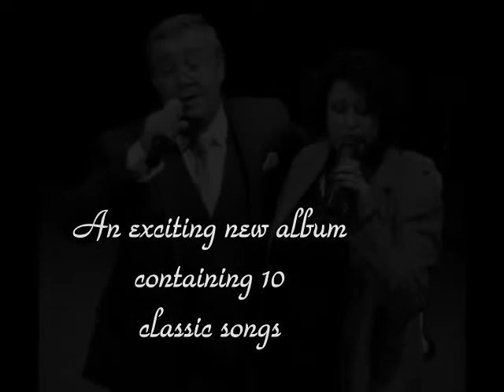Songbird & Swing 'Sincerely yours' album promo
A great new album containing 10 great classic songs recorded by Martin Farbrother & Lisa Barrett - Smith